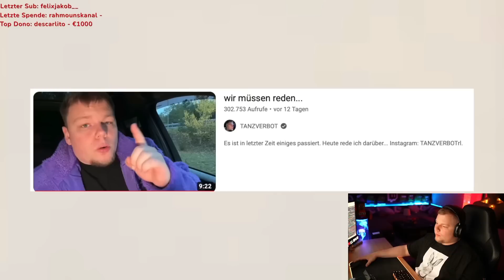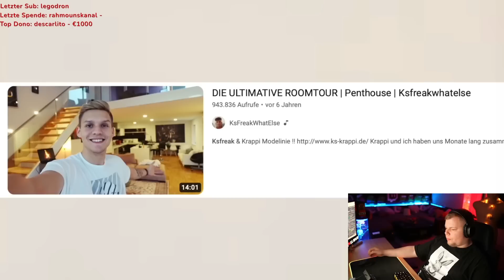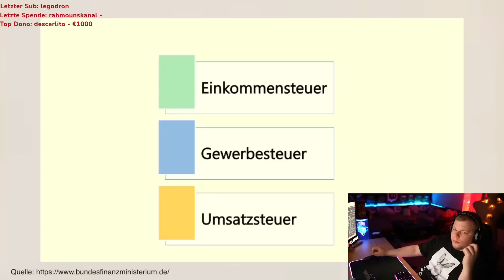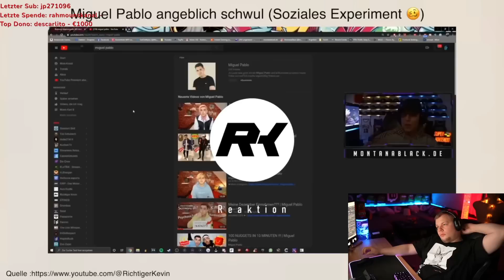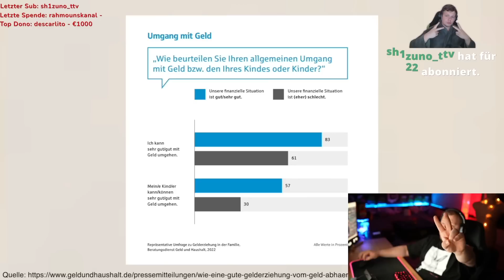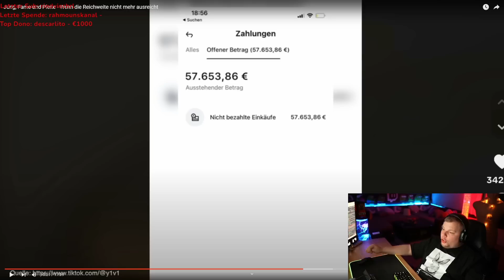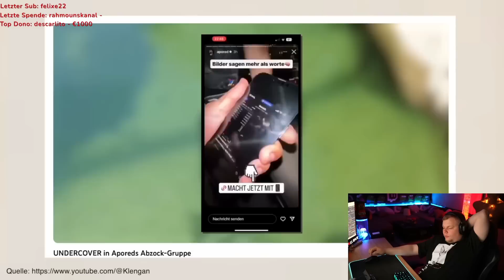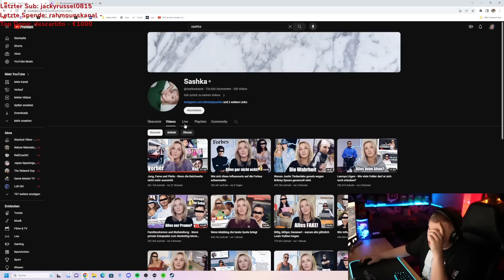STEUERSCHULDEN UPDATE 🙄​ | Tanzverbot Stream Highlights | Reaktion auf Sashka